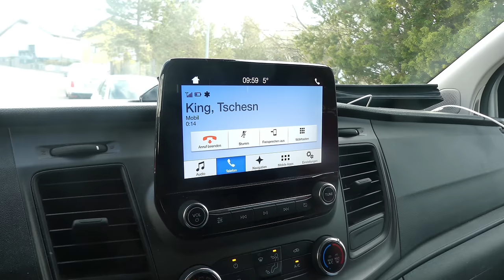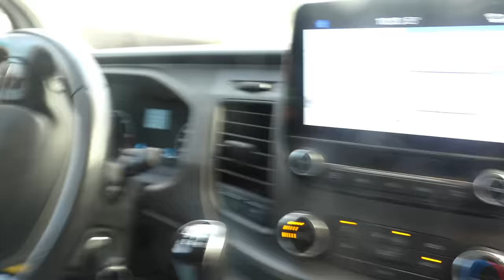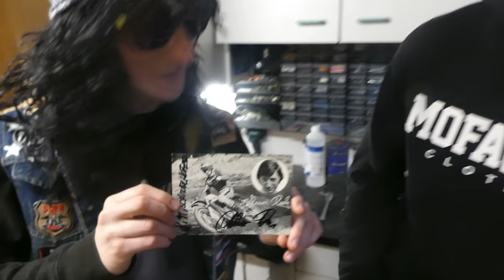Zu Besuch bei SH-Performance mit dem Kingmobil - RIBENS / Puch Maxi